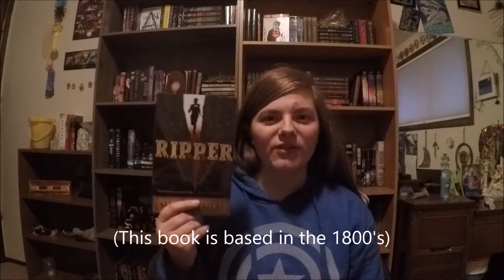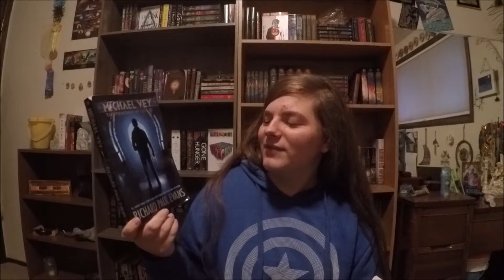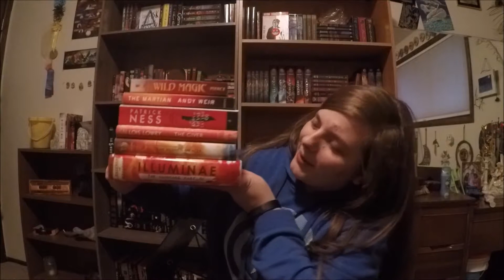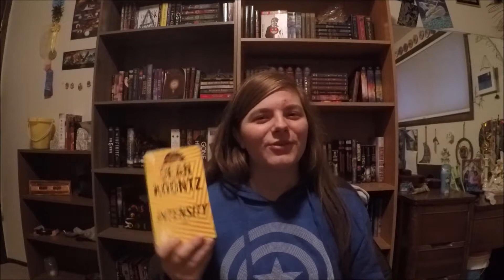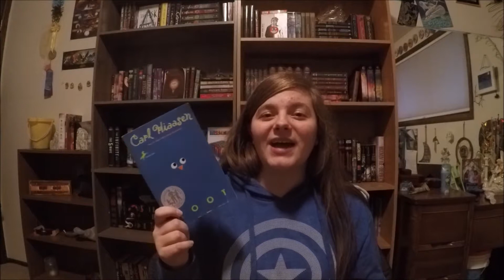It's Finally Fall Book Tag